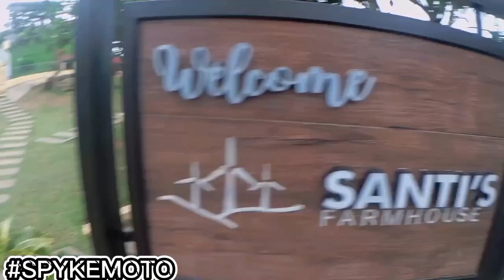Welcome to Santis Farmhouse Pililla Windmill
santis farmhouse pililla
pililla windfarm
pililla rizal